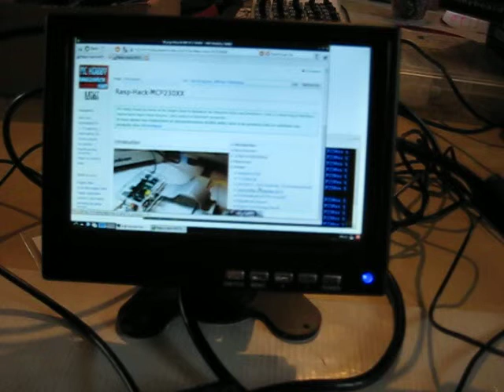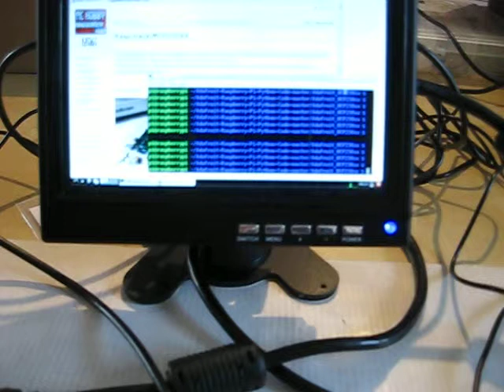MCP23017 Raspberry Pi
Utiliser un MCP23017 pour ajouter des entrées/sorties (GPIO Expander) à un Raspberry Pi